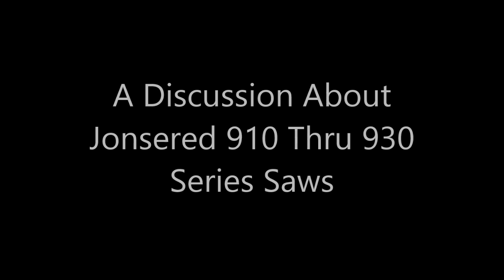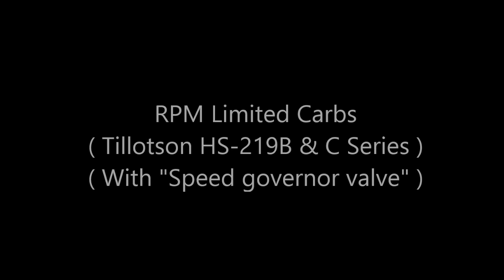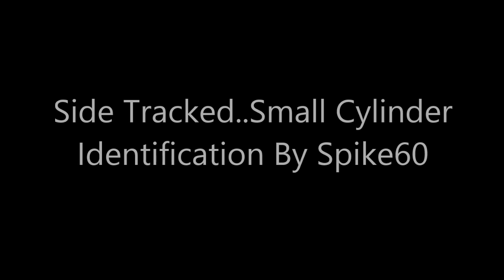Jonsered 910, 920, and 930 series chain saws. A Spike60 "Jonsered History" Saw College.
Bob gives an overview on the Jonsered 910,820,920,83,930 saws ... lots of info if you are interested in those big Jonsereds. Also lots of other ancillary info & cut time.

Now its 2018, winter of 2018/19. This video is gold. I had forgotten how MUCH info was packed into 40 minutes. A but long for most, but if you are interested in the history of Jonsered and these big bore saws, watch this ...again. Thing I will re-title it as when I posted this origionally it was a part of a story line. those who followed the channel "got it" but most won't. So will re-title this for a more generic audience and to please the search engines for those looking to understand these Jonsered's